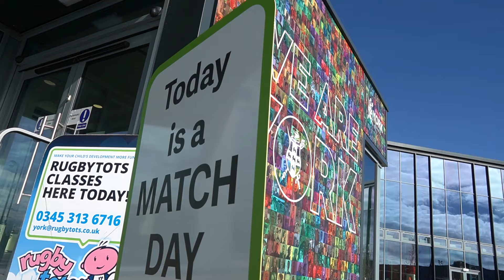📹 Access All Areas | York City vs Aldershot | 2023-24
Go Access All Areas for Saturday afternoon's 1-0 win against Aldershot Town with our candid pitchside camera.